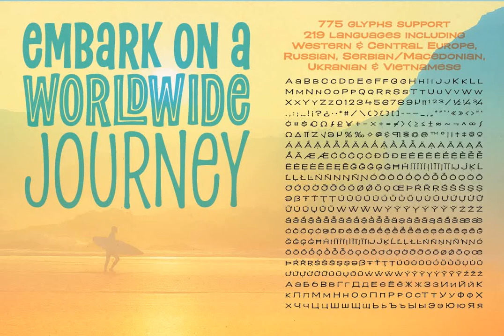Paradise Point Extended Font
Download Paradise Point Extended Font at YouWorkForThem

Surf's up! Take an unforgettable adventure to the sparkling shores of Paradise Point.

Ride five Extended weights, from tranquil thin to thunderous heavy.

Enchanting views: Two versions of each letter and number automatically rotate for a natural, hand-drawn appearance. The Light weights have round ends to simulate a single pen stroke, which matches the center of the Inline weights for a perfect pairing.

One-of-a-kind activities: Drop in a thrilling Inline weight for stylistic flair. Overlay with the matching Heavy for striking color effects.

Discover hidden wonders! Stylistic Alternates will take you to the scenic heights of uppercase in a friendly lowercase style. Or immerse your text in interlocking Discretionary Ligatures for an authentic Tiki Type island experience.

Explore! If you venture into unknown territory, each weight of Paradise Point contains 775 glyphs for stress-free support of over 200 languages.